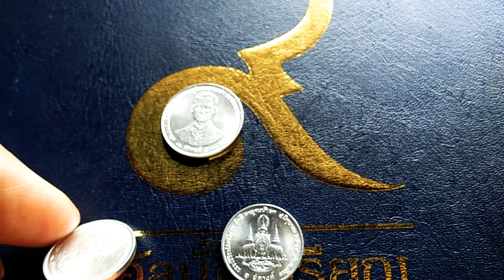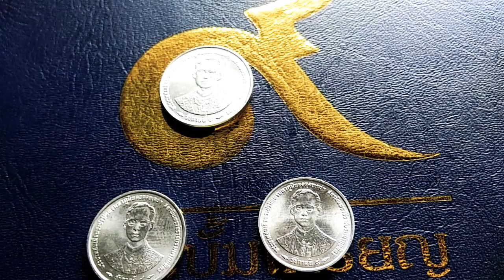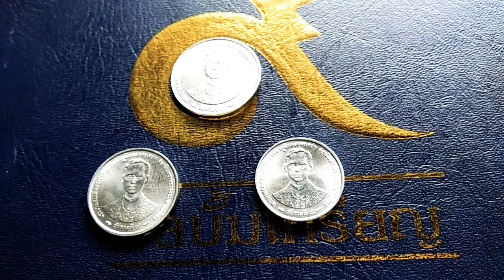ซีรี่ส์เหรียญที่ระลึกในรัชกาลที่ 9#ที่1และที่สุด:(ตอนที่1)เหรียญที่ระลึกอลูมิเนียมรุ่นเดียว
ขอบพระคุณค่ะ.                                                👑มหามงคลสมัย พระราชพิธีกาญจนาภิเษก พระบาทสมเด็จพระปรมินทรมหาภูมิพลอดุลยเดช
The Golden Celebration of H. M. Bhumibol Adulyadej's Reign (1996)
 พ. ศ. 2539
ชนิดราคา    ขนาดmm    น้ำหนักg.
10 สตางค์.    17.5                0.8
  5 สตางค์      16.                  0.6
  1 สตางค์      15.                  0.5
จำนวนผลิต ทุกชนิดราคาอย่างละ
      500,000 เหรียญ
🎆 เหรียญกษาปณ์ที่ระลึกอลูมิเนียมรุ่นเดียว ในรัชสมัยพระบาทสมเด็จพระปรมินทรมหาภูมิพลอดุลยเดช บรมนาถบพิตร